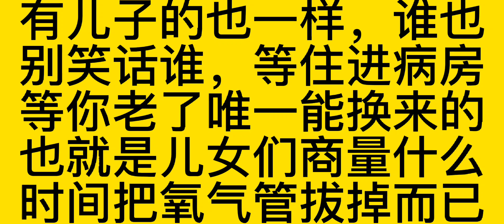又是父慈子孝的一天#现实版高老头#祈和忠#祈林#麒麟#魔法猪公主#父女#可怜天下父母心#有的孩子是来报恩的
生男勿喜女勿悲，一样让你撞门楣……父慈子孝的假象是不可能存在的，这才是残酷的现实。每个有女儿的都来看看，有儿子的也一样，谁也别笑话谁，等住进病房等你老了，唯一能换来的也就是儿女们商量～什么时间把氧气管拔掉而已